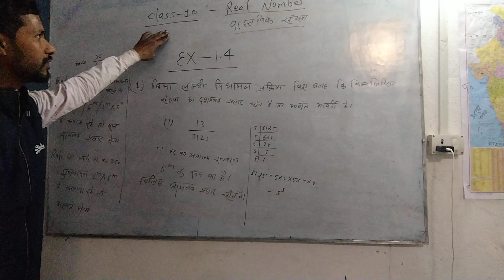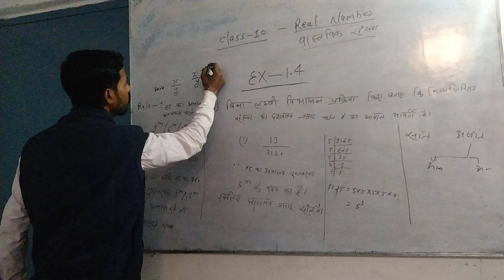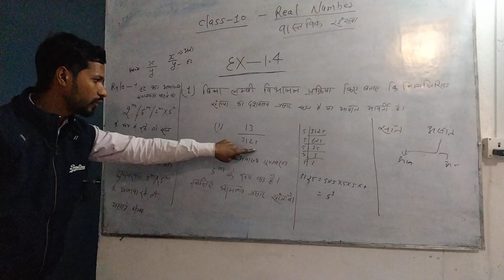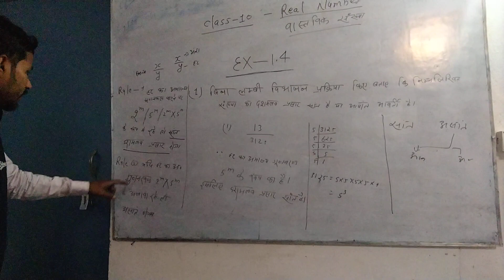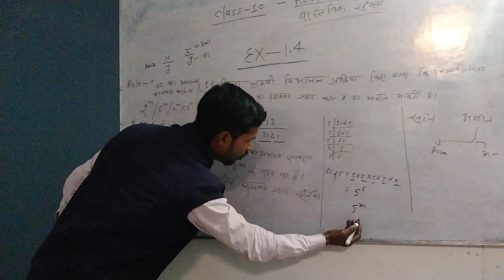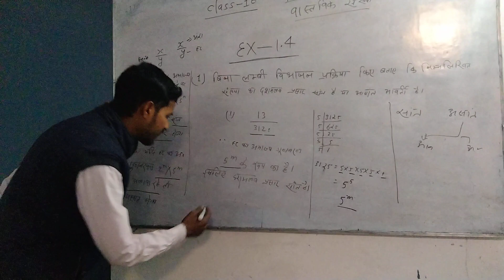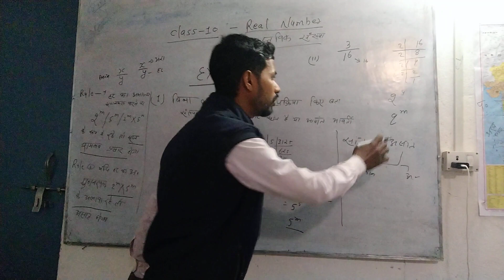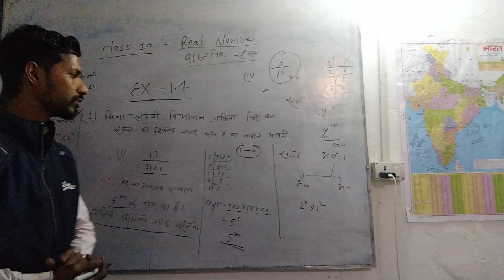class 10th# math execise 1.4 🌹by ajaj sir#margdarshan.....